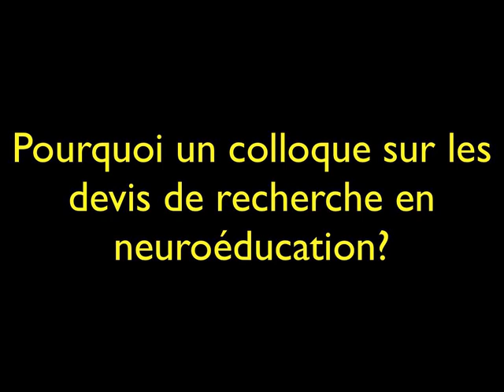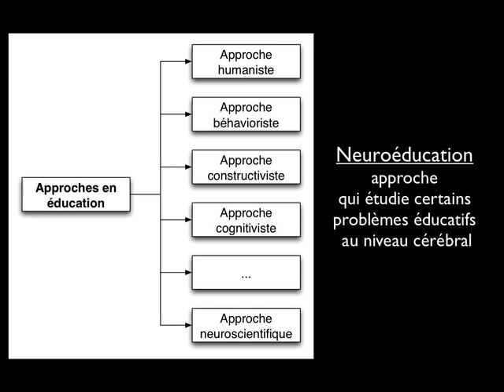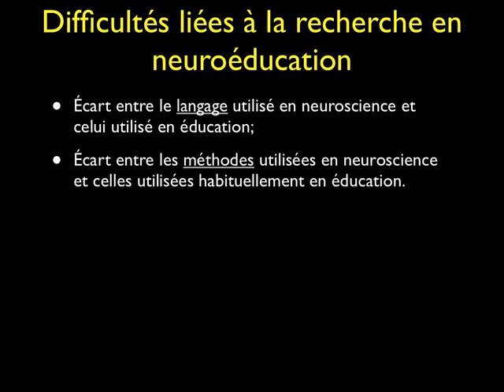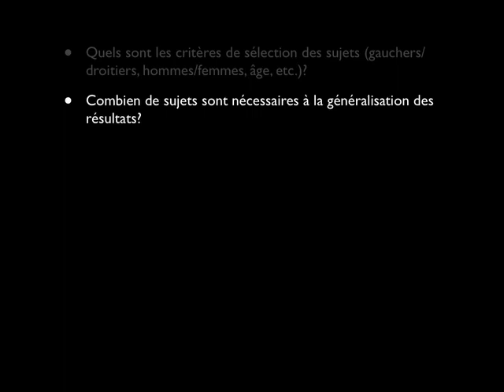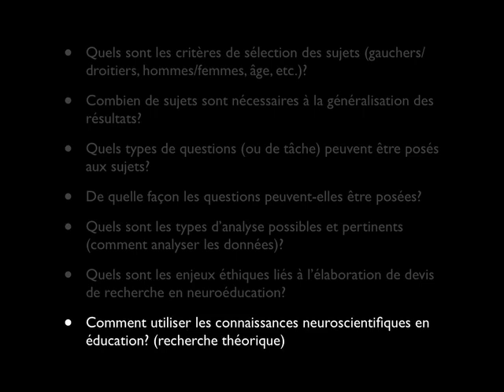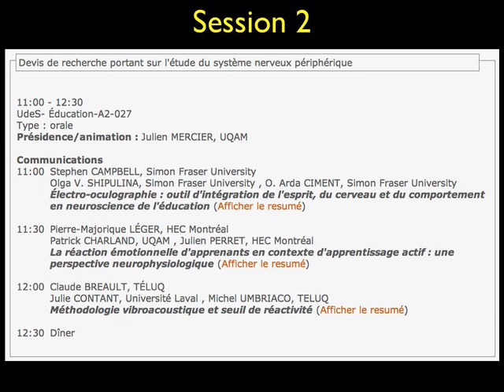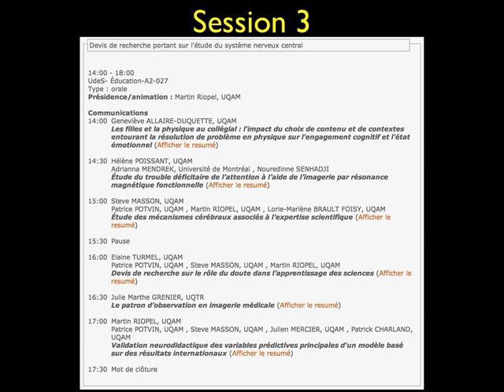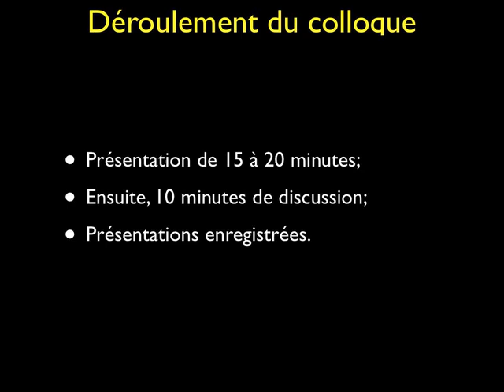Devis de recherche en neuroéducation : introduction au colloque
Masson, S. (2011, 12 mai). Devis de recherche en neuroéducation : introduction. Communication présentée dans le cadre du Deuxième colloque de Neuroéducation Québec réalisé au 79e Congrès de l'Acfas, Université de Sherbrooke, Sherbrooke.